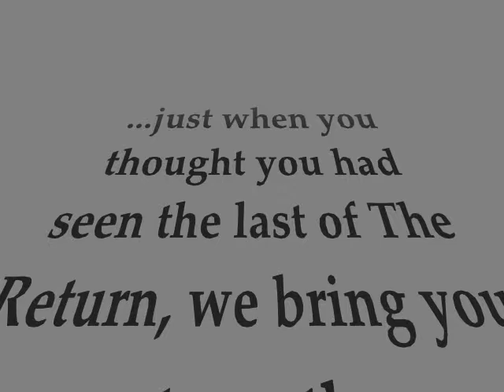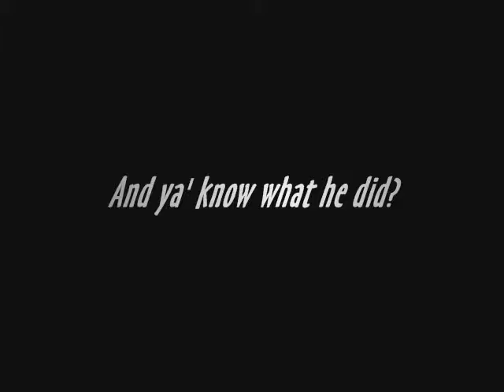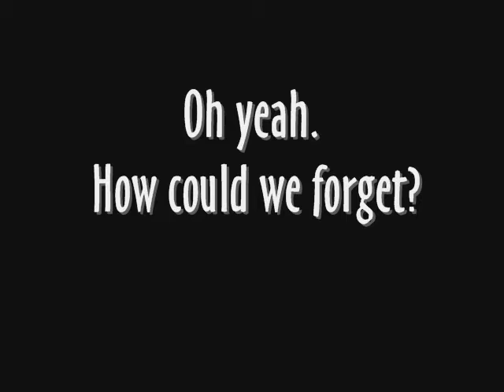PM II: The Return-The Director's Cut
The Return. modified